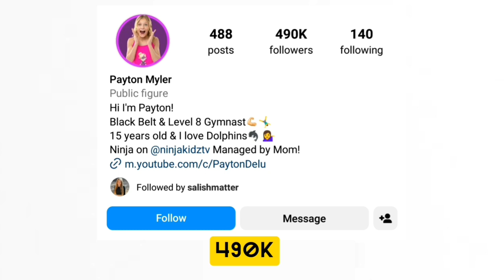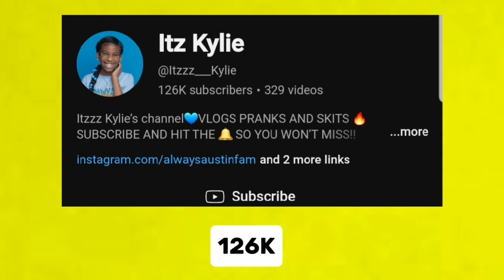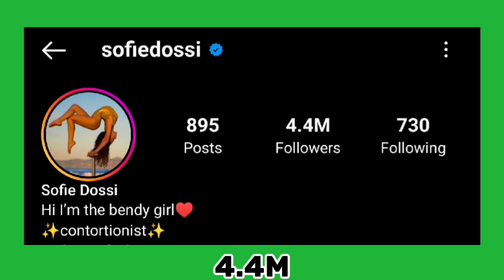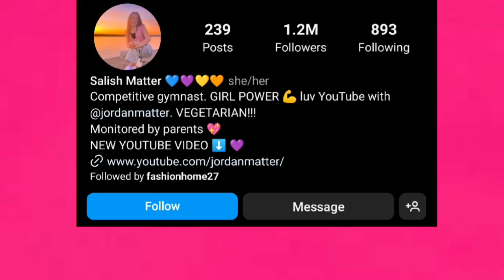Kylie Austin Vs Salish Matter Vs Sofie Dossi Vs Payton Myler Lifestyle Comparison In 2024🌟